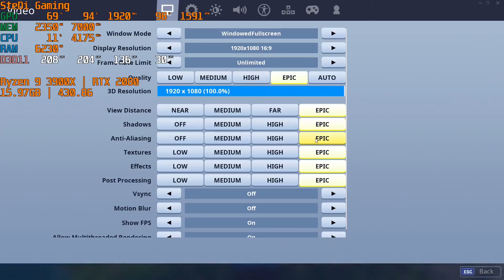AMD Ryzen 9 3900X: Fortnite Solo - Epic Settings With RTX 2080